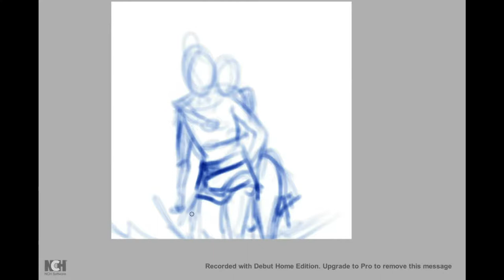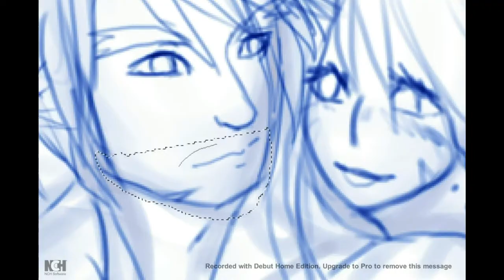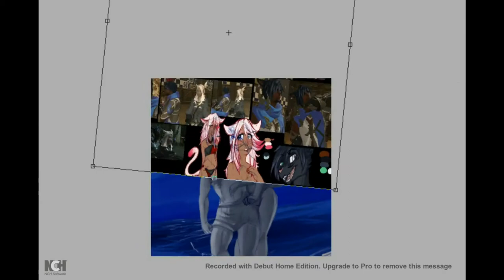[Speedpaint ] Iron Artist Romance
20 minute $10 sketch Iron Artist commission for   meep. &   ritsumaru-kaitsu ON Fa
+Additional 20 minutes commissioned (+$10).

Complete piece!
▼ MUSIC